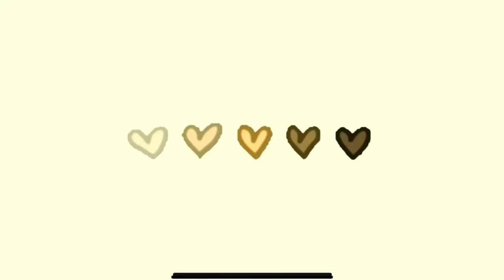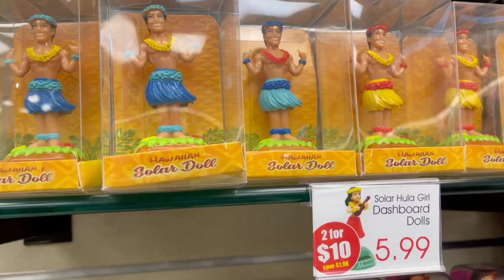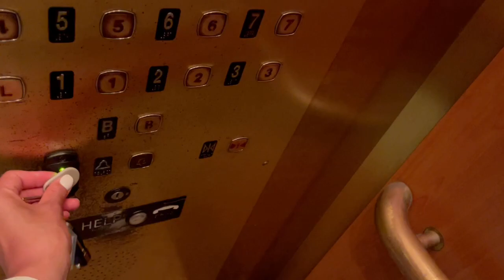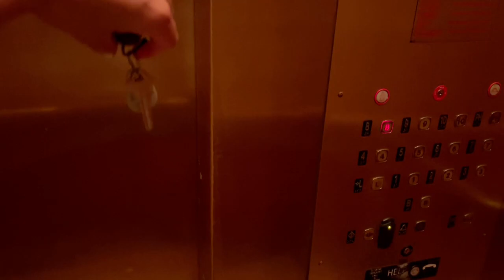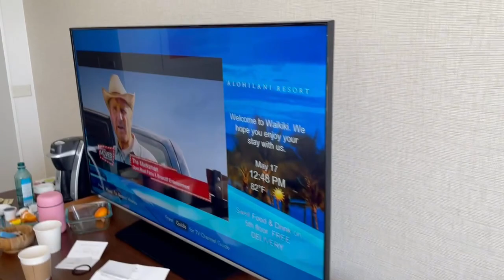#31. Zugeer l ner ugmuurgui vlog | byebye beautiful Hawaii